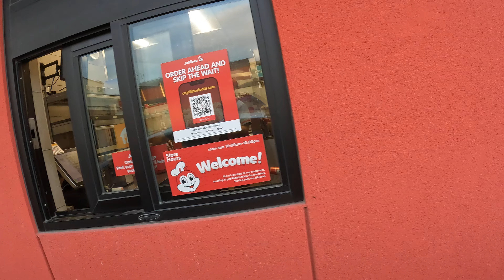Pepsi, Jollibee Drive Thru, 1130 Nairn Ave, Winnipeg, Manitoba, Canada, 23 August 2024, NGH30114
Picking up the Pepsi to go with the Spicy Chicken Sandwich and Peach Mango Pie Order at the Jollibee Drive-Thru Window,
Jollibee, 1130 Nairn Ave, Winnipeg, MB R2L 0Y5, Canada,
Pepsi, Jollibee Drive Thru, 1130 Nairn Ave, Winnipeg, Manitoba, R2L 0Y5, Canada, 23 August 2024, NGH30114,

Transaction details
Sale $11.78
Transaction date Aug 22, 2024
JOLLIBEE
WINNIPEG -REG, MB
Description JOLLIBEE
Also known as JOLLIBEE
Merchant type Fast food
Method In person
Category Food & drink

Transaction details
Sale $2.47
Transaction date
Aug 22, 2024
Posted date
Aug 23, 2024
JOLLIBEE
WINNIPEG -REG, MB
Description JOLLIBEE
Method In person
Category Food & drink